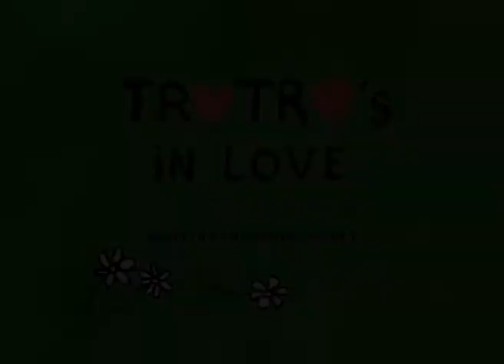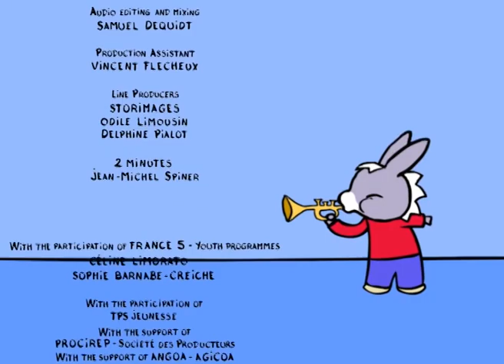TROTRO DEUTSCH - Trotro, der kleine Clown 🤡 - Kompilation #33